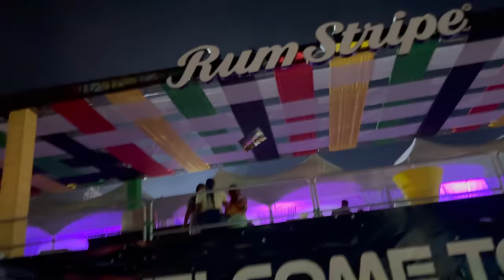1st VloG In Jamaica🇯🇲 After 4Months Away | Intence Live At Boom Sundays Me & Roze Don Roll Tru Kng